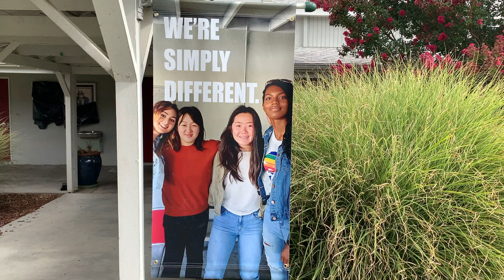Welcome Back NCCE 2020